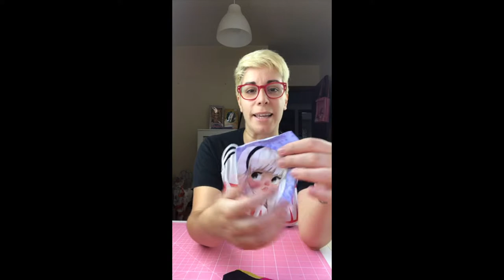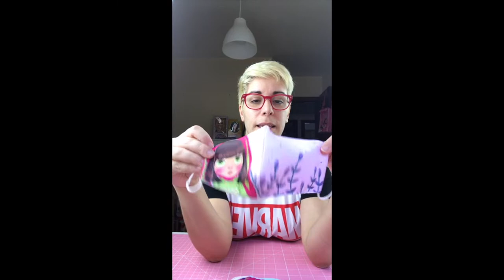Directo en Instagram: Presentación de mascarillas y charleta con vosotras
▼TODA LA INFO AQUI▼

Este video ha sido mi primer directo en Instagram, ya me perdonaréis la cutrez y la falta de orden, jejeje. Prometo que los próximos serán mejores.
Las mascarillas estarán disponibles en mi tienda Etsy (enlace abajo) el próximo 16 de septiembre, a las 11:00 hora española.